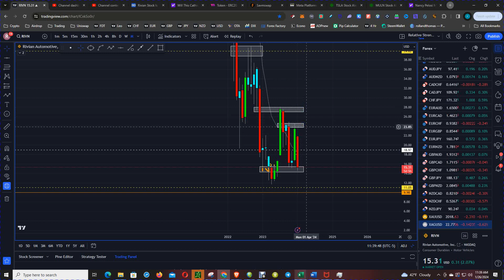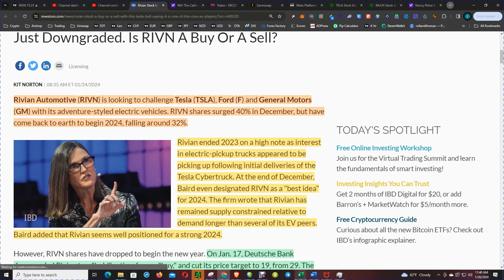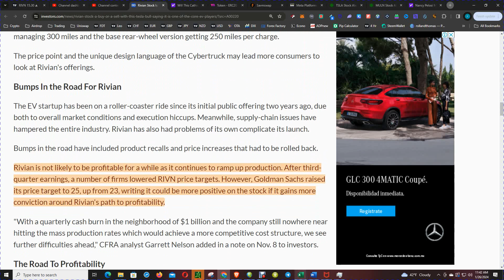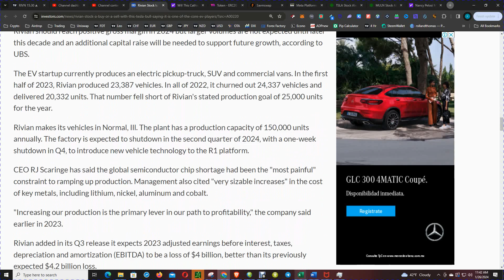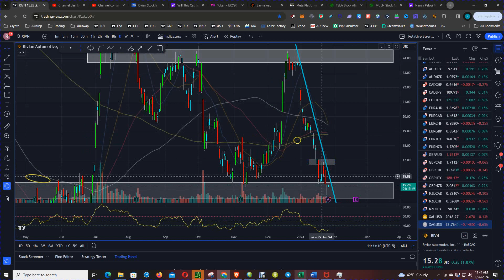Rivian Stock Plummets 30%: Buy or Sell?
In this video, we'll discuss the recent news about Rivian stock, including its decline and recent downgrade. Is now the time to buy or sell RIVN stock?

Stay up to date with the latest Rivian stock news and analysis to make informed decisions about your investments. We'll break down the current state of RIVN stock and give our perspective on whether it's a good buy or sell at this moment. Tune in to find out more!